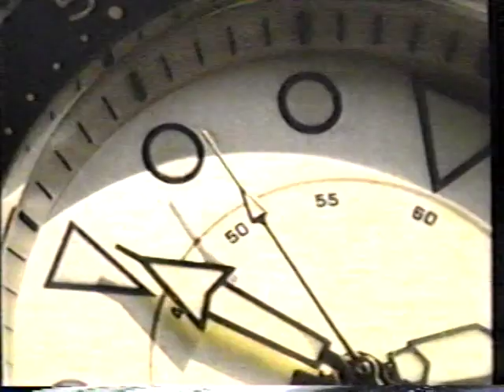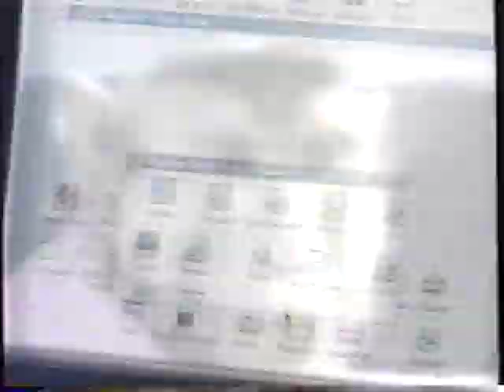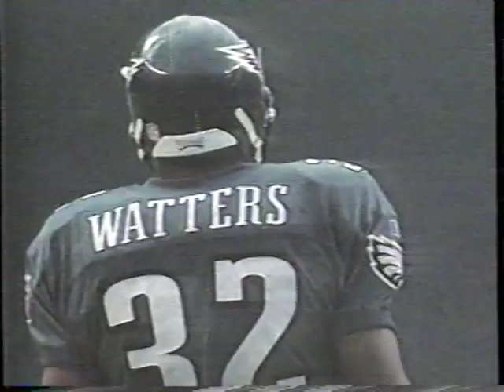1996 - Week 11 - Buffalo Bills at Philadelphia Eagles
Philadelphia Eagles - 17